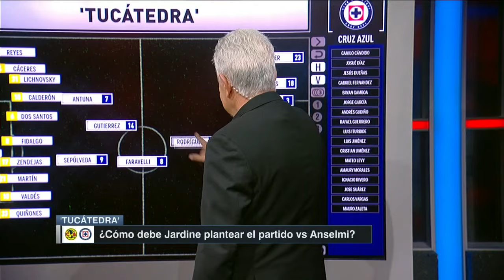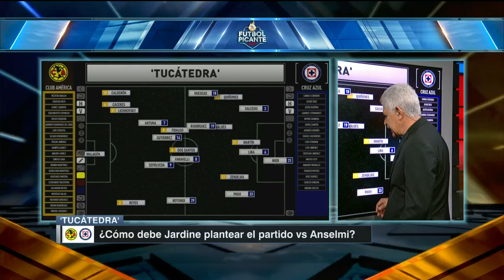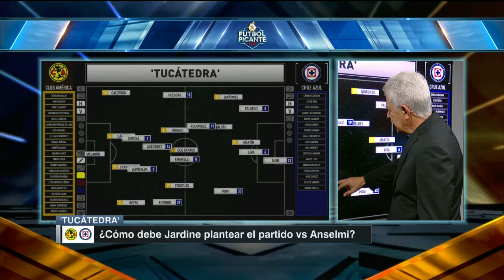LIGA MX CLÁSICO JOVEN Cátedra táctica de Tuca Ferretti para el América vs Cruz Azul | Futbol Picante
Cátedra táctica de Tuca Ferretti para el clásico joven del futbol mexicano América vs Cruz Azul. En Futbol Picante, Ferretti plantea las opciones de los técnicos André Jardine y Martín Anselmi para el partido de la jornada 8 del torneo Clausura 2024 de la Liga MX. futbolpicante america cruzazul | ESPN Deportes